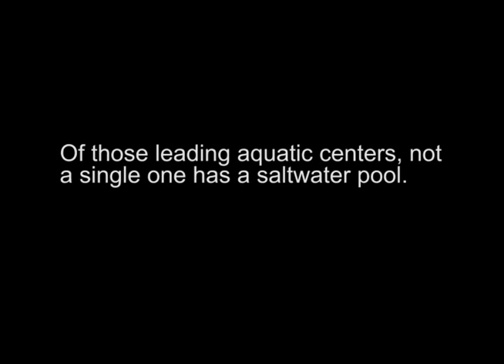Swimming Pool Chlorine, Salt Water Pools & Chlorine Generators Exposed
As consumers learn more about chlorine, salt water pools, and chlorine generators, they are turning to UV ultraviolet pool sterilizers in record numbers.  See actual testimonials from users of uv pool sterilizers.